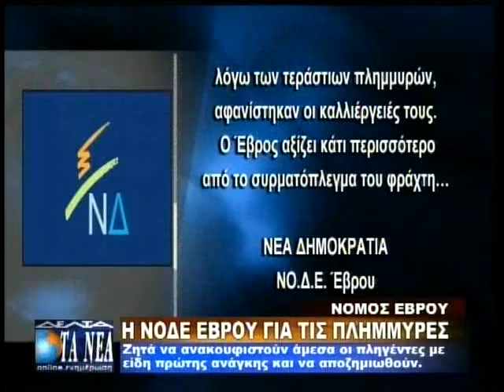Η ΝΟΔΕ ΕΒΡΟΥ ΓΙΑ ΤΙΣ ΠΛΗΜΜΥΡΕΣ